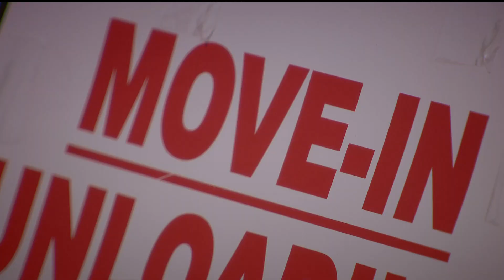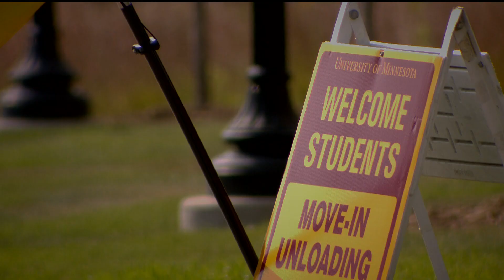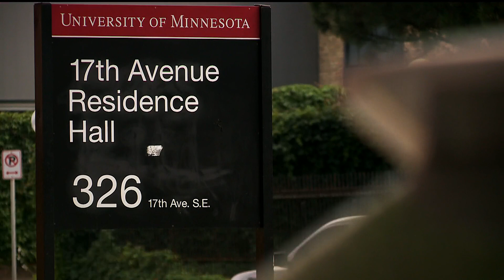U of M welcomes another near-record size freshman class to campus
The University of Minnesota welcomed another freshman class as it begins a new chapter Monday with interim president Jeff Ettinger.